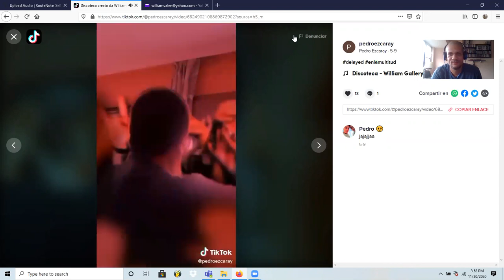William Gallery Discoteca (Tik Tok Audience)